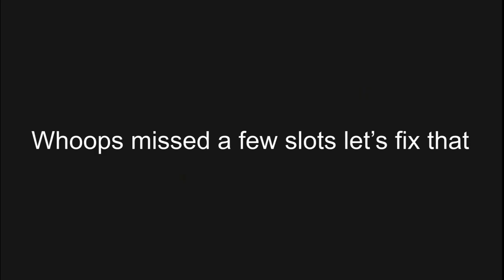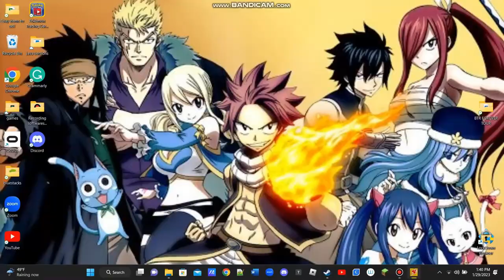Fairy Tail Game Let's Play Dormant Threat Decade Quest Movie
Chapters:
0:00 Prequest Cutscene
0:35 Team Customization
3:55 Team 1's Mission
24:28 Team 2's Mission
41:45 Team 3's Mission
55:01 Team 4's Mission
1:08:58 Collecting Reward